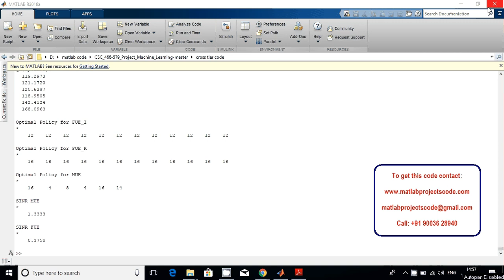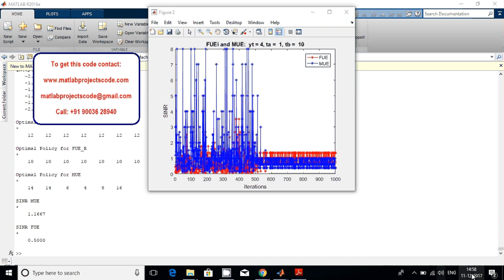Mitigating cross-tier cross-boundary interference in fractional frequency reuse scheme for multi-tie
Mitigating cross-tier cross-boundary interference in fractional frequency reuse scheme for multi-tier networks

Matlab project for Mitigating cross-tier cross-boundary interference in fractional frequency reuse scheme for multi-tier networks

The content of the project:
1. IEEE standard reference paper
2. PowerPoint presentation
3. Screenshots
4. Software
5. Source code
6. Videos
7. ReadMe document to guide.

ABSTRACT:
Fractional frequency reuse scheme is an interference mitigation scheme suitable for multi-tier networks. However, critical examination of existing fractional frequency reuse schemes based on the orthogonal frequency division multiple access technique for a multi-tier network consisting of Macro-cells and Femto-cells reveals a cross-tier, cross-boundary interference for the Femto-cell users located at the boundary region of the cell centre and edge region. In this paper, we addressed this interference issue by introducing a modified resource allocation scheme that adds a buffer zone between the centre and edge region. In addition, the hybrid spectrum usage concept was incorporated into the proposed design to determine the extent of the buffer zone. System level simulation results showed our technique significantly improved signal to interference plus noise ratio (SINR) and throughput performance for the Femto-users located at the boundary region when compared to the traditionally existing scheme.